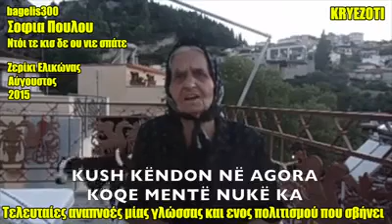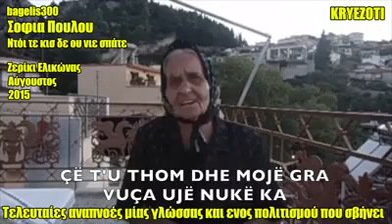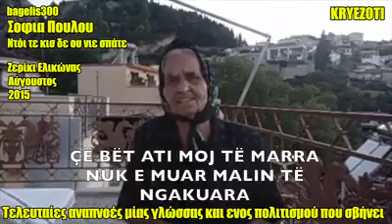Arvanite song, Old woman singing Arvanite (Albanian)